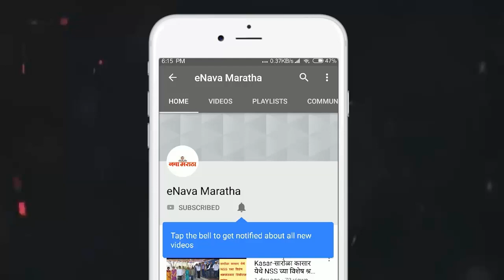‘हॉटेल पंचरत्न’ ला भीषण आग; फर्निचरसह साहित्य भस्मसात